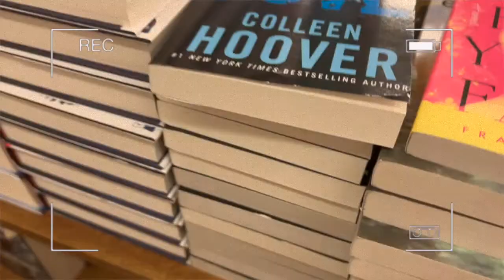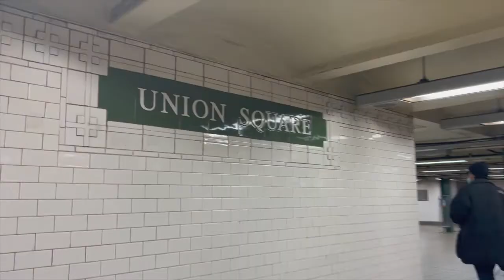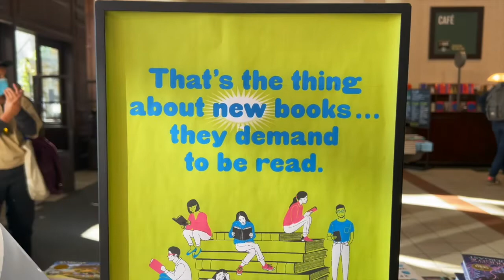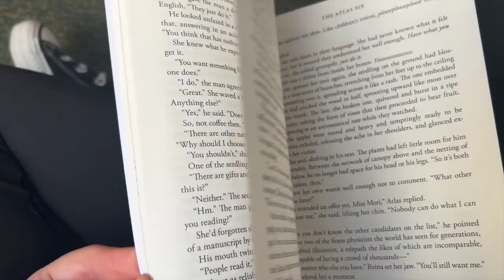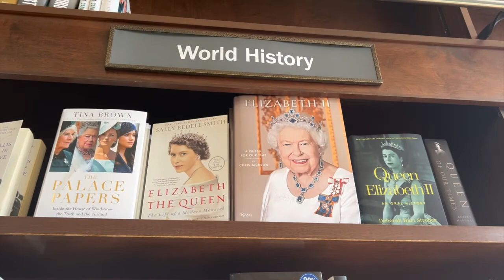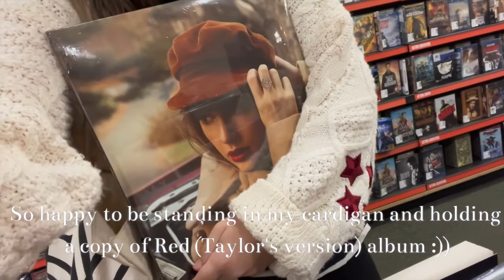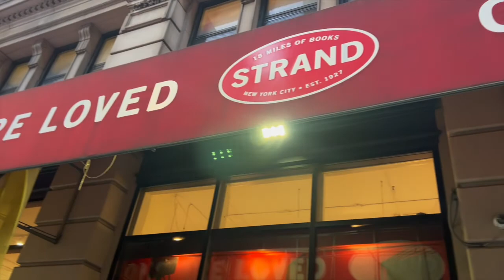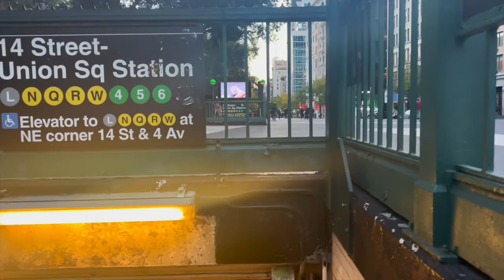Swiftie goes to the Barnes and Noble in NYC (and gets kicked out) VLOG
In this video, I'll be taking you guys along with me to New York City's biggest Barnes and Noble at Union Square. It is my favorite place to spend time and I'm so excited to show you around! 🥰 Follow along to find out why they kicked me out...

Also, let me know what college-related videos you would like to see from me in the future!
Xo, Stacy